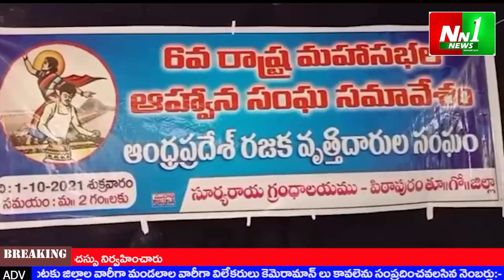NN1 NEWS 02 10 2021